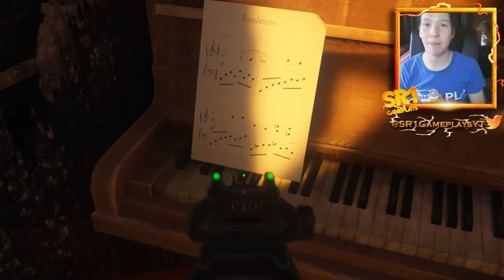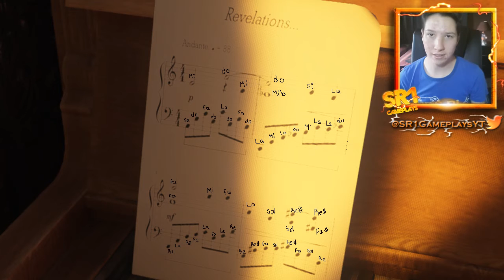La CANCIÓN DEL 4 DLC de Black Ops 3!!!! Referencia en GOROD KROVI!!!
Musica del Intro: Hinkik Ena